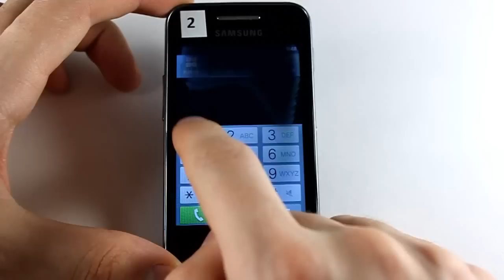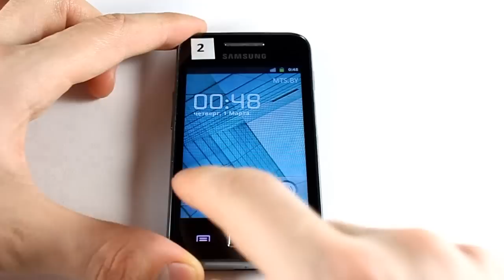TechnoCrash#43: Samsung Galaxy Ace: Heating the phone for 10 minutes